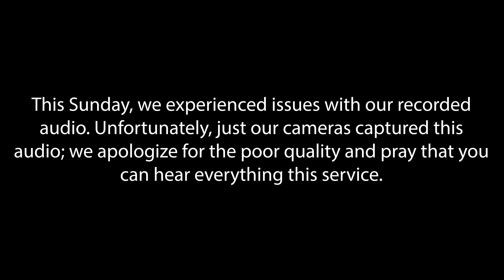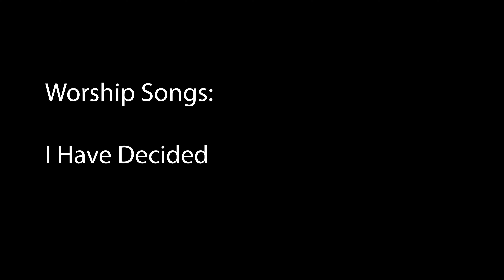Oxford Online | July 25, 2021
Welcome to our family Service! Today we worship together with people of all ages. Along with Music and a Message from Matthew 5:4, we have great activities and a craft for our families to enjoy together. Join us today to learn what it means to receive the blessing of the comfort of God when we mourn. God bless, and enjoy the service.